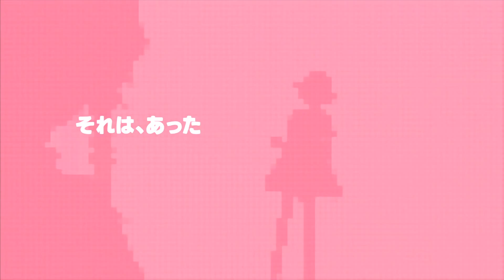Steins;Gate - Hiyoku Renri no Darling Opening (Xbox 360) - La*La*La Labolution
Questa è la Opening per console Xbox 360 della Visual Novel Spin-off comica/romantica "Steins;Gate - Hiyoku Renri no Darling", la canzone è  intitolata "La*La*La Labolution" ed è cantata dal gruppo musicale "Afilia Saga East".

Titolo: La*La*La Labolution (La*La*La ラボリューション)
Gruppo: Afilia Saga East

Venite a trovarci sul Blog e su Facebook per tutto il materiale inerente Steins;Gate tradotto in Italiano!

© We do not own the material on this video, all Steins;Gate's rights are reserved to 5pb. & Nitroplus.